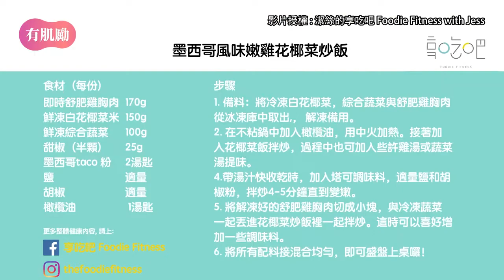低碳新選擇！10分鐘低碳高蛋白食譜「墨西哥風味雞肉花椰菜炒飯」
想吃炒飯卻擔心營養不均衡或熱量爆表嗎？
快點開影片學習墨西哥風味雞肉花椰菜炒飯
讓你吃得健康無負擔！